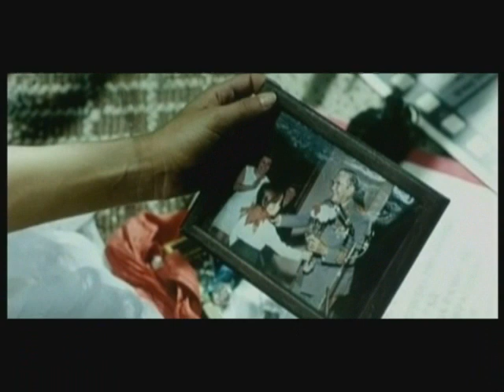Ana Maljevic showreel